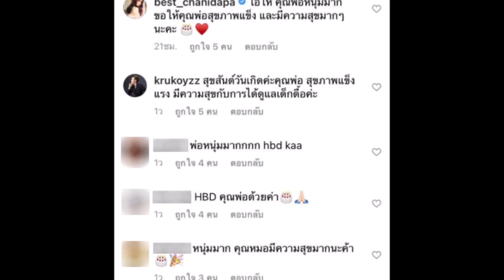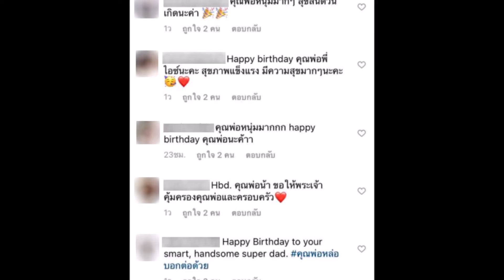ไอซ์ ปรีชญา เผยภาพคุณพ่อวัย 78 ปี